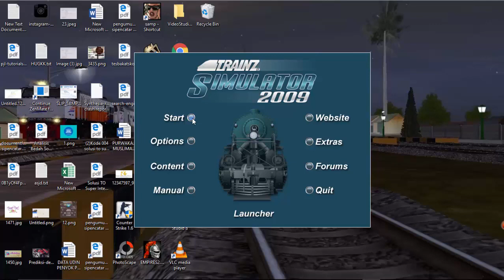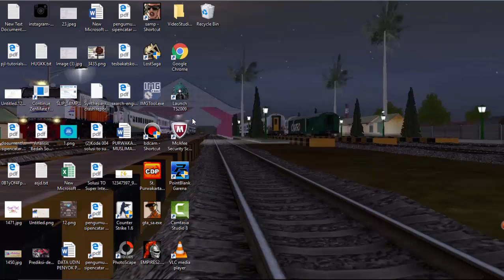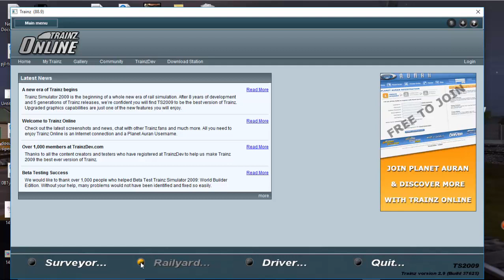Trainz Simulator new | Cara membuat Surveyor Kereta api